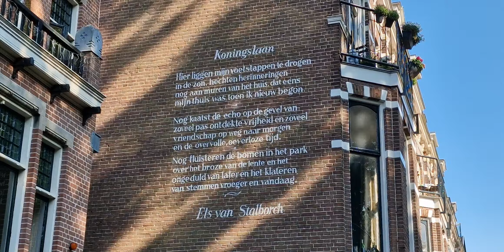Koningslaan gedicht van Els van Stalborch